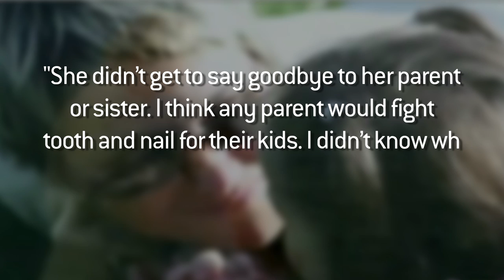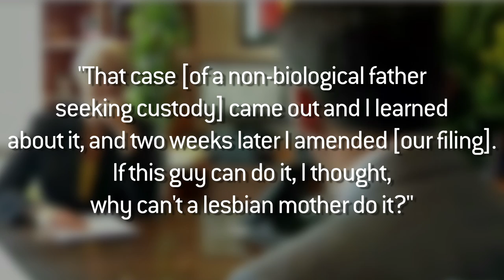Can A Lesbian Be A Father?!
A lesbian parent is filing a paternity suit to get her daughter back.